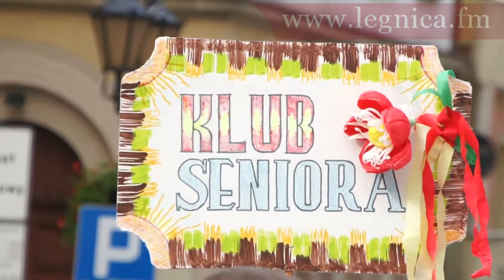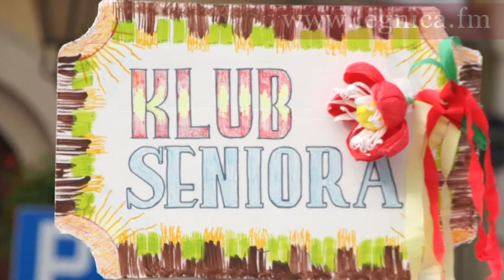Zbigniew Gruszczyński dyrektor ZOKiR oraz Bożena Gmerek z Klubu Seniora zapraszają do Złotoryi